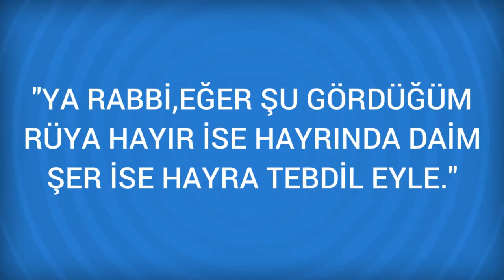Rüyada Şarampol Görmek Ne Anlama Gelir, Ne demektir?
Rüyada Şarampol Görmenin Anlamı Nedir? Öğrenmek için
 Şarampol
 Rüyada arabanızla giderken aniden bir şarampola yuvarlandığınızı, fakat yara almadan kurtulduğunuzu görmeniz, süse düşkünlüğünüz yüzünden maddi durumunuzun eşinizi tatmin etmeye yetmediğini gösterir. Bu kazadan yaralanarak çıkmış iseniz, hayatınızda beklemediğiniz bir olay neticesi oldukça